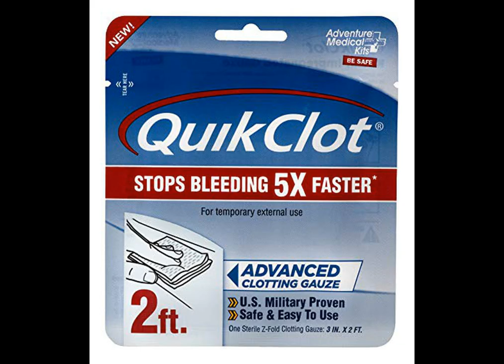Best Bandages & Bandaging Supplies | Sports Medicine (Product Review)